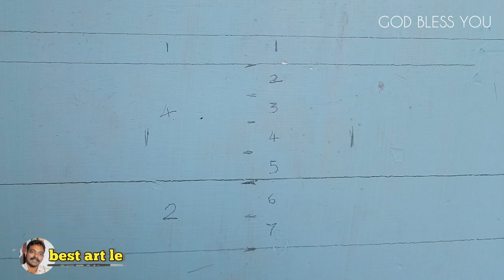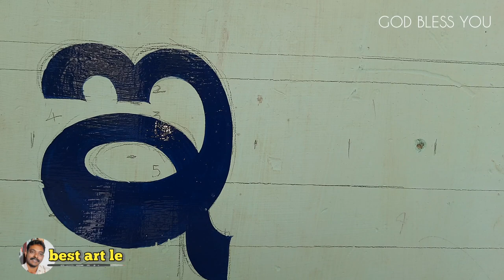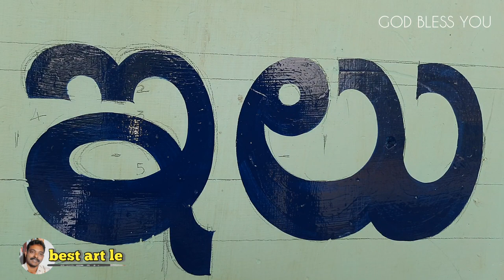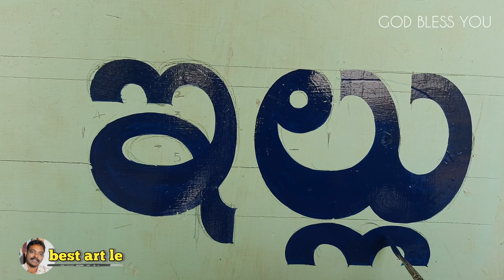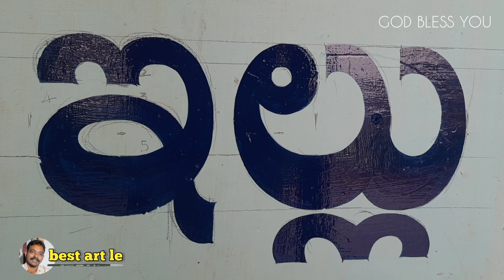కొలతలతో తెలుగు అక్షరాలు వ్రాయుట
Hi
Best artle
Hi...friends,I will show you that how to paint to telugu letter painting. this is a oil painting tutorial for beginners. I made this painting are very easy and simply. I hope its very helpful for beginners.
potraitpainting enameloilpainting bestartle# illu ;this painting..and telugu round letters.
materials used:
.enamel paints.
.shine board on Wall painting
.enamel surfecer
.long hair brushes 6,
 painting
.turpentine oil
baground music credit
"Inshot